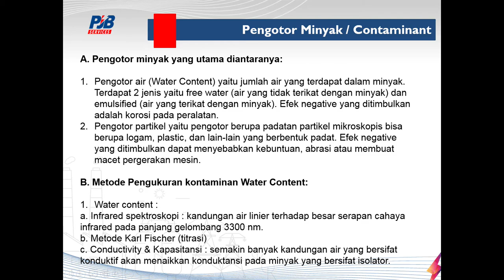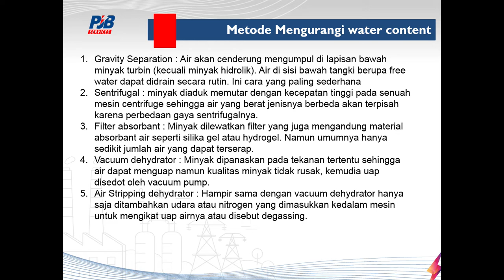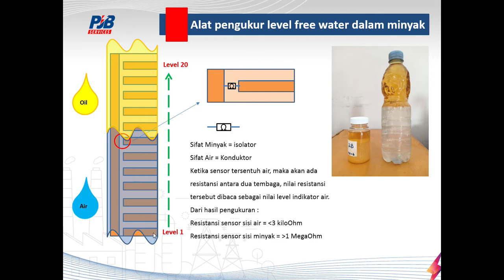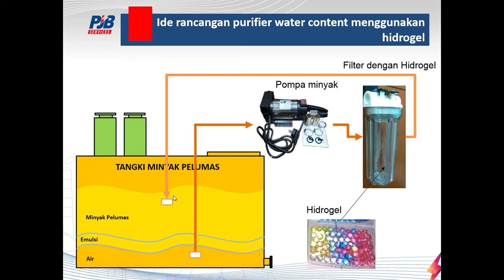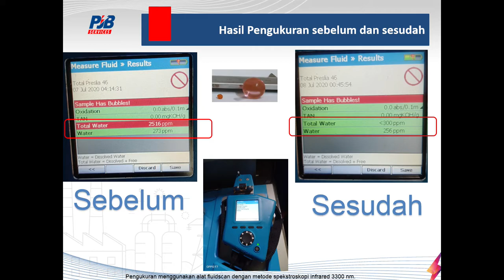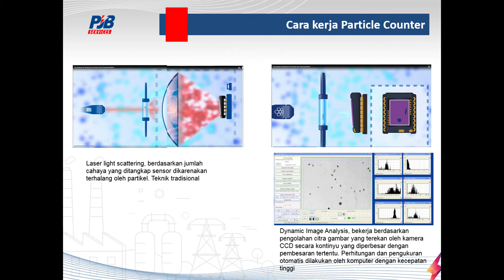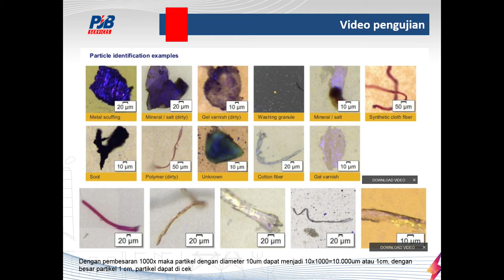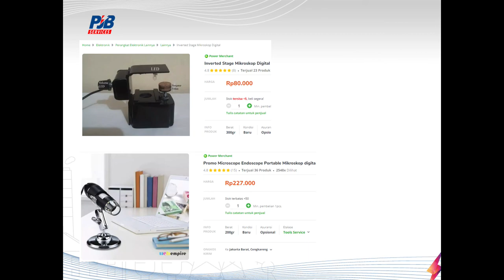Monitoring turbine oil contaminant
berikut adalah presentasi tentang water content dan particle contaminant pada minyak turbin. di presentasi ini penulis juga memberikan ide dan saran berupa alat seperti pengukur level air pada minyak dan hidrogel sebagai penyerap air pada minyak. penulis juga memberikan saran metode mikroskopi dengan mikroskop usb sebagai alternatif metode particle counter dalam mengukur kontaminasi partikel